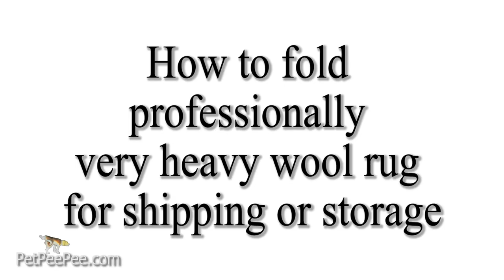Shitsue, Machine to clean Pee Pee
Shitsue, Machine to clean Pee Pee--0597

What is the connection between Shitsue and Oriental rug?

Allow me to explain, a little dog such as Shitsue will use the Oriental rug, not in a proper way.

Many of my customers have a Yorky or a Shitsue so how PetPeePee clean and remove the dog urine odor altogether?

The vacuum floor and the Dead Sea minerals, please watch the video how we do that.